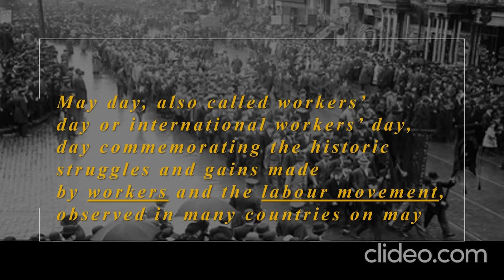MAY DAY | INTERNATIONAL LABOR DAY Marxist Economic Thought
On May Day, we remember the sacrifices of workers all over the world. International Labor Day celebrates the achievements of workers and the fundamental contribution they make to the development of society.
In this video, we're going to take a look at the Marxist economic thought behind International Labor Day. We'll explore the history of this important day and learn about the beliefs of the Marxists behind it. Finally, we'll explore some of the key points of Marxist economic thought and why they're so important.

If you're interested in learning more about International Labor Day, this video is a great starting point. You'll learn about the history of this important day and why it's relevant today.
In this video, we're going to be discussing Marx's thoughts on labor day and his theory of communism. May day is an important day to remember and celebrate Marx's theory of communism, as it's a day to show our solidarity with the working class.
International Workers Day (MAY DAY) is celebrated in September in USA.

Today is International Labor Day, and to commemorate it, I'm discussing Marxist economic thought with you all. In this video, we'll be discussing the ideas behind Marxist economic theory, and how it can be applied to modern day society.